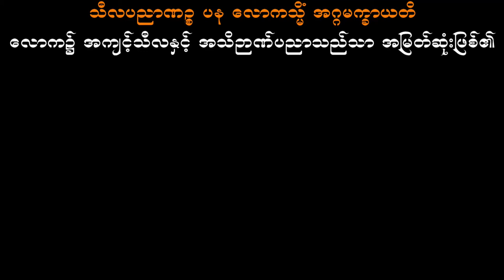ဗုဒ္ဓဘာသာဆိုင်ရာအမေးအဖြေများ အပိုင်း (၁၀)